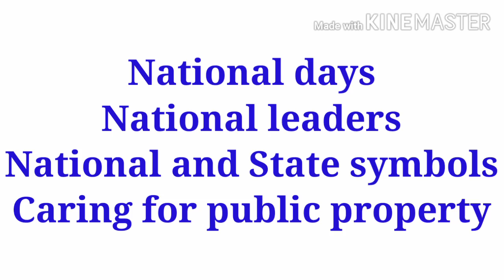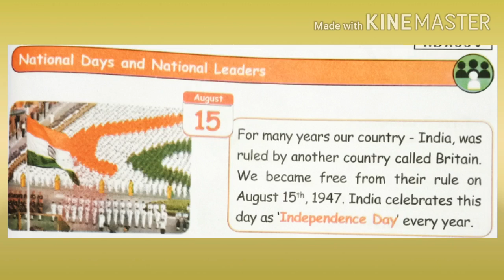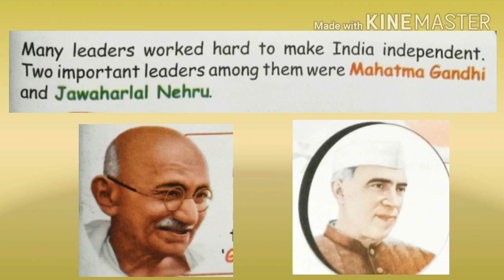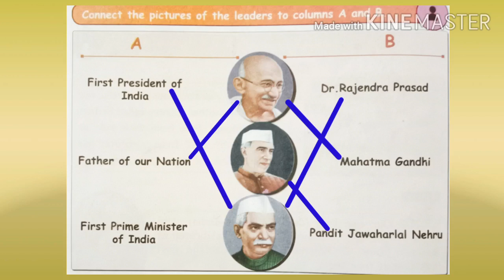II Std EVS - My Beloved Motherland (Part - 1)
II Std
EVS
Unit 2 - My Beloved Motherland
Part - 1